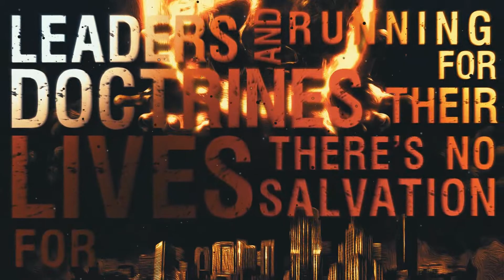Indepth - Predestined Pt. II (Lyric Video)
Lyric Video del Primer Track del Primer Álbum de Larga Duración "The Endless Pursuit", de la banda Hidrócalida de Technical Progresive Death Metal "Indepth"

Estreno el Próximo 12 de Abril de 2019 en todas las plataformas de streaming y poco después en formato físico